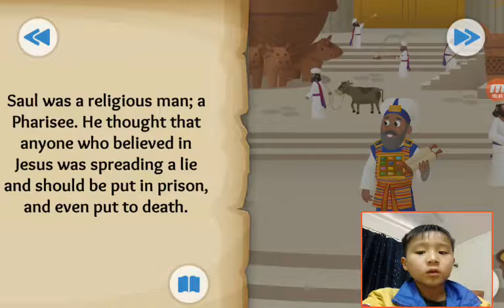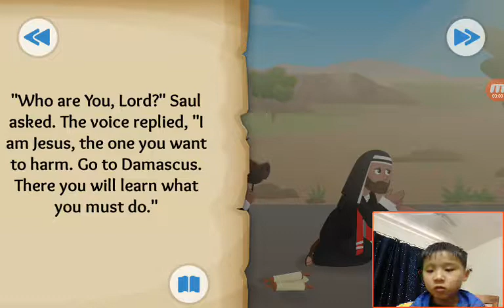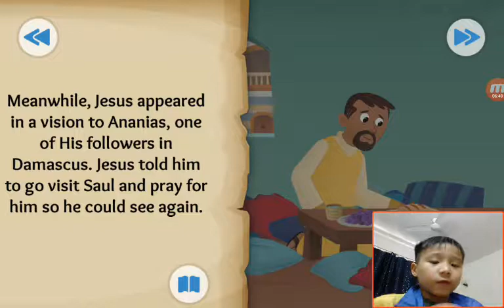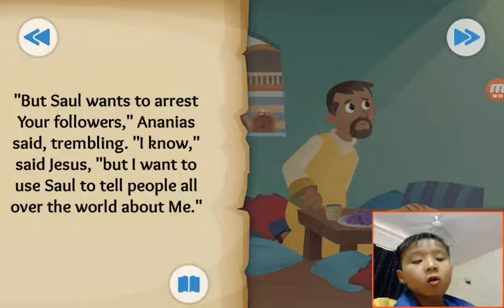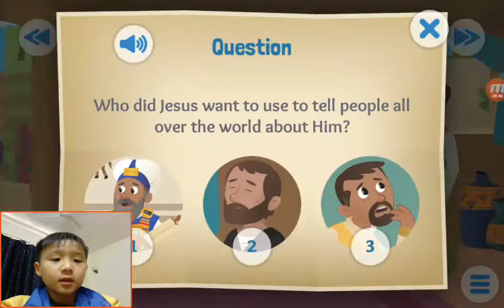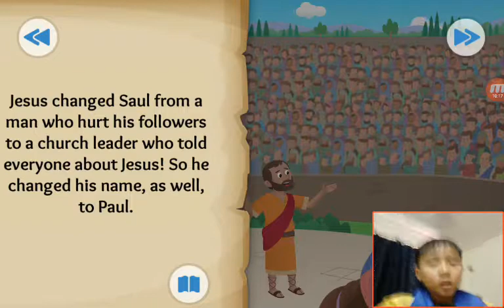‹Kids›Soo：Wonderful Bible Story‹성경이야기›– From Enemy to Friend about Paul meets Jesus